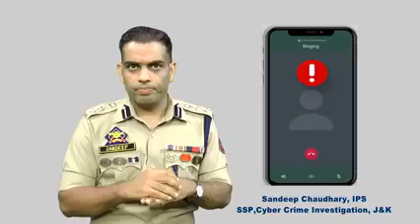Important Information on Cyber Fraud: Everyone Should Know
ایس ایس پی، سائبر کرائم انویسٹی گیشن، جموں و کشمیرسندیپ چودھری(آئی پی ایس) نے سائبر فراڈ کے متعلق لوگوں کو ویڈیو پیغام کے زریعے جانکاری فراہم کیا۔